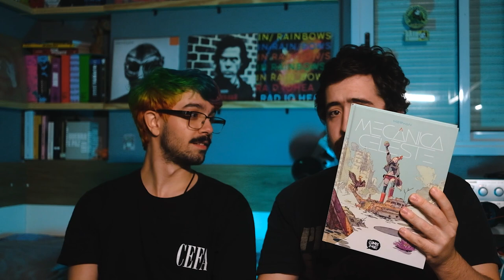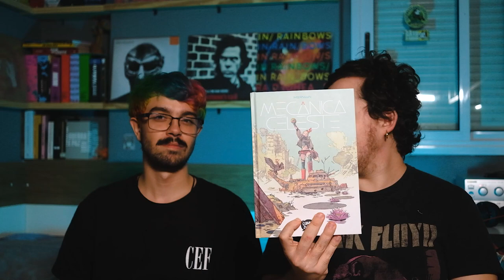a HQ mais DIVERTIDA do ano? MECÂNICA CELESTE Review - Anti Plano #40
Mecânica celeste chegou e já abalou aqui no canal, um quadrinho que pega o melhor dos mangás de esporte misturado com jogos vorazes, com uma trama incrível, personagens interessantes e uma arte estupenda, esse quadrinho vai te conquistar.

Lançado pela @canalcomixzone para nós se tornou um dos melhores quadrinhos do ano.